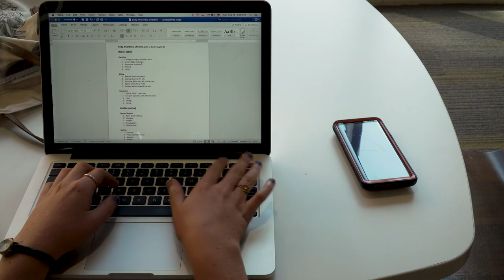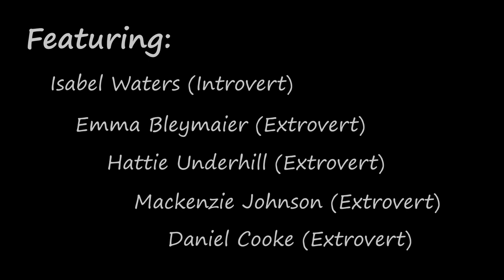"In The Corner" A Short Film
"In The Corner" is a Short Film about a girl who is lonely. Eventually, people reach out to her and help her feel not as lonely.
Directed and Produced by Jennifer Jaquith, Marisa Tyndall, Caleb Stephenson
Featuring Isabel Waters, Emma Bleymaier, Hattie Underhill, Mackenzie Johnson, Daniel Cooke
Edited by Jennifer Jaquith
Thank you for all who were involved in this production!